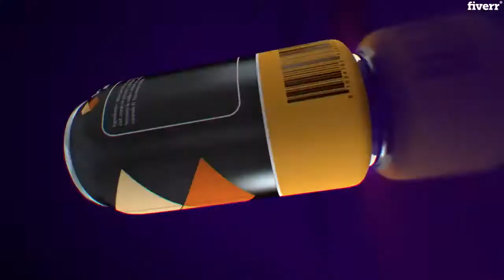Create 3d product animation video, 3d product modelling - Best 3D Product Animation service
Link to this gig:
Create 3d product animation video, 3d product modelling Special discount
Best cheap 3D Product Animation Service
Are you looking for a different and unique way to promote your business? Want a cool animation to display on your website homepage?

I will provide a professional 60-second Full HD resolution 3D animated video, presenting your product or idea from various different angles, showing its functionality and even virtually assembling or disassembling it. I can produce the same standard what you can see in the TV commercials. I always strive to give you the highest possible quality and produce an elegant, sophisticated video.

MY SERVICE INCLUDES:
Realistic stock texturing and studio lighting60-sec 3D simple motion design: camera movementsFull HD quality (1920x1080p)video editing, post-production
Please send me your product's 3D model file in one of the following formats: 3ds, dwg, pln, fbx, obj, dae, max, skp, stl, igs.
If you don't have it yet, don't worry, I can make it for you. Please ask for it in the workstream.

ADDITIONAL SERVICES:
Logo animationAdvanced special effects, compositing, unique music and sound effectsAdvanced object and camera movementsPlacing your product into a realistic environmentBackground music selection